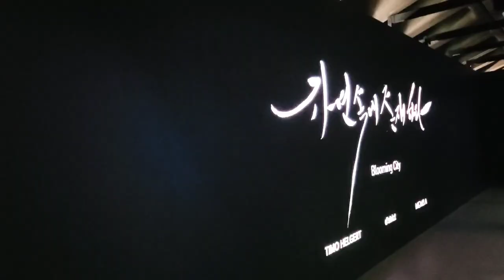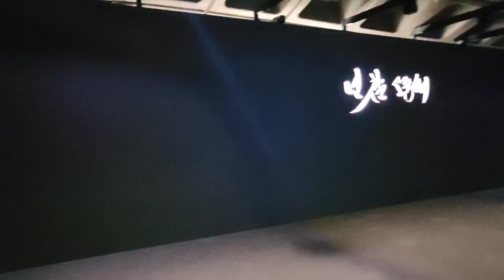[광화원] 도심 속 미디어 정원 | 서울 무료전시 관람 | 서울 메트로 미술관 | 경복궁역 전시 | 서울 가볼만한 곳 핫플| Media Art in Korea